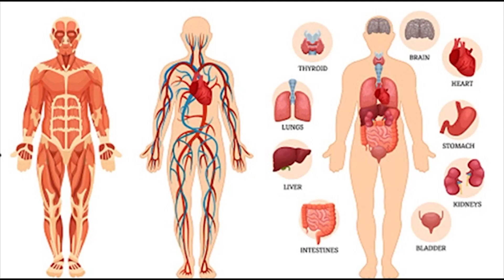चियावालीको डेटिङ जादा देखे सबैले | Telefilmchiyawali epi-5 | चियावाली भाग-५ | Ft.Virul Sristi Tamang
CAST
Kamal younjoun Tamang
Tekendra Karki (KARKI SIR )
Puja Shahi
Sanjeev Sing TAmang (System)
Santosh Parajuli
Sristi Tamang (chiyawali ) (चियावाली)
Simona tamang
Lok bahadur Tamang
Bhale Don (Susan Rai)
Hiro Rai (Rai Jetha)
Dipen Tamang
arjun Dumjali
Sk prints
KAMAL YOUNJOUN TAMANG PRESENTS
PRODUCE BY : PUJA SHAHI
CO-PRODUCE BY : SANJEEV SING TAMANG & lOK BAHADUR TAMANG
CAMERA : SANTOSH PARAJULI
POST PRODUCTION : TUNGOON MEDIA PVT.LTD.
A VIDEO BY : TEKENDRA KARKI
SPECIAL THANKS : PRAKASH SHRESHTHA , SAGAR SILWAL, BHIMSEN GAUTAM
SPONCER BY : HYONJAN-HERBAL , DANFE WATER , TIKAVAIRAB MITHAI UDHYOG, MARPA AGROFARM

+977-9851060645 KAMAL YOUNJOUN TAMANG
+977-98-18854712 TEKENDRA KARKI (KARKI SIR )